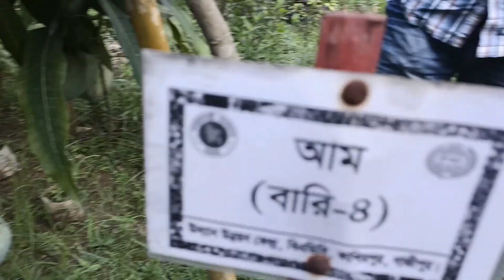Visit Bangladesh Agriculture development corporation (BADC) Kashimpur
Visit Bangladesh krishi unnoyon Corporation (B.A.D.C)